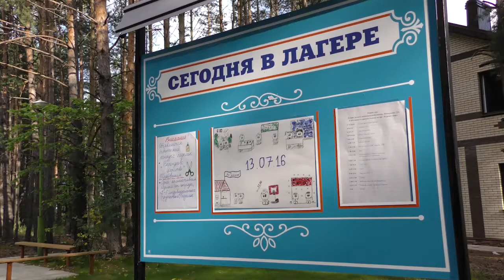Летняя школа «Коворкинг» 2.0